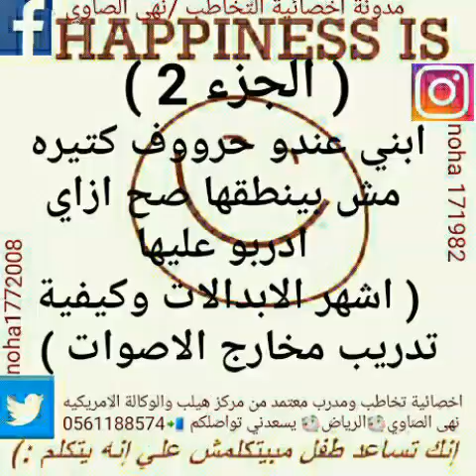ابني عندو حروف مش بينطقها صح الجزء الثاني من مخارج الاصوات ( ر- ج ) ا. نهى الصاوي